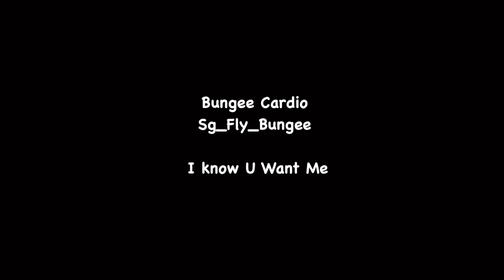Bungee Cardio “I KNOW YOU WANT ME” PITBULL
Another bungee cardio fitness choreographed by me .

If you do not already know what I am up to, I am developing a systematic set of choreographies for my bungee cardio classes . Being the first in Singapore , as was also the case in pole fitness and aerial fitness , there are no precedence for me to follow so I am used to setting precedence .

Here you are another one I’ve done and that makes my 7th choreography

Thank For those who are new to my channel,
I am Suzie Wong of Singapore , a 53-year-old pole dance fitness coach and founder of Acro Polates Pole and Aerial Fitness studio and I have been an entertainer for 28 years of my life. There are videos here explaining more of my work and the evolution of my career

I constantly seek to learn or improve old and existing things and hope to use all of my experiences as a 53 year old positive, happy and fit woman to inspire, help or empower women over 40 to live the best versions of our lives .

In this Channel, I share tips and videos of fitness, wellness, youth restoration, new hobbies, pole and exotic dancing, dating and relationships, law of attraction and affirmations so that we all can be the powerful and desirable women we deserve to be. In fact I have recently started an ONLYFANS account to celebrate my hard work and body.

Suzie Wong

AESTHETICALLY  MAINTAINED BY
THE OGEE CLINIC

currently using the MERIDIEM Facial Roller